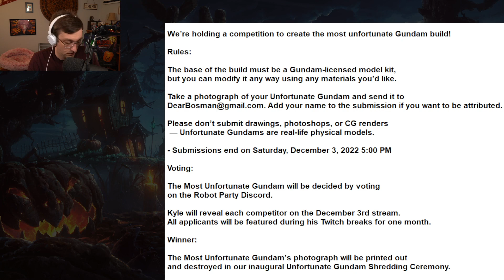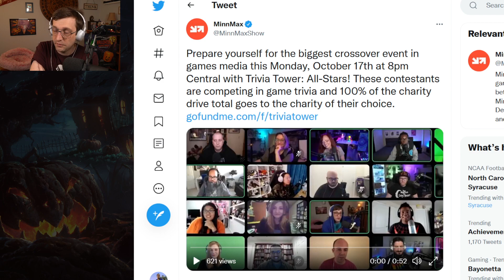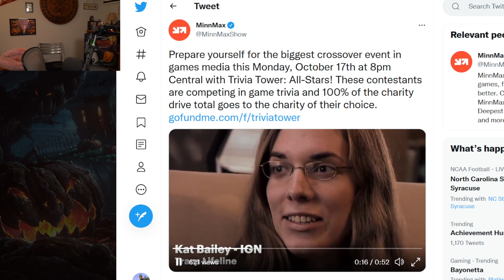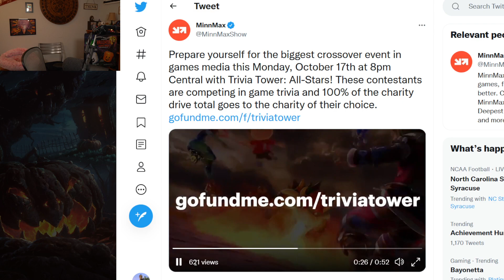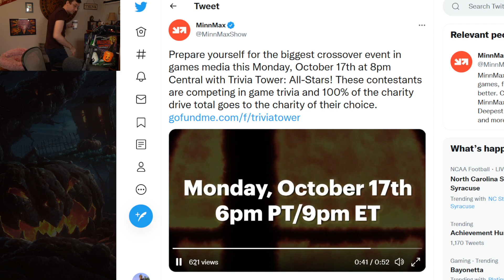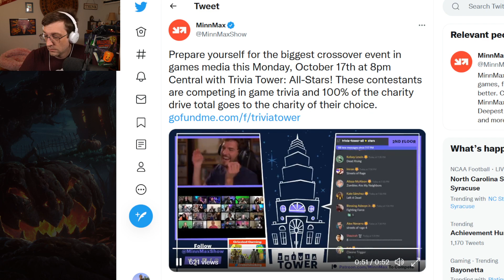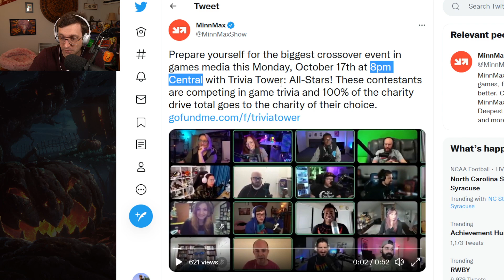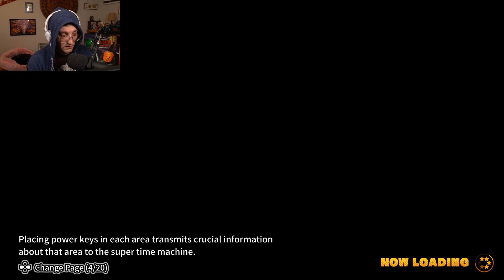Dragon Ball: The Breakers